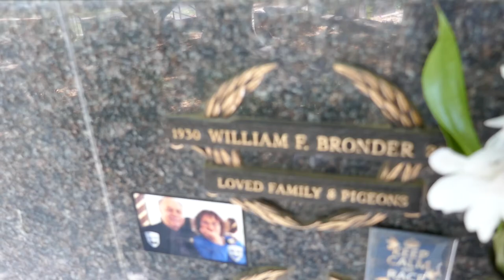Actor William Bronder Grave Eternal Valley Memorial Park Newhall LA California USA June 4, 2021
Actor William Bronder Grave Eternal Valley Memorial Park Newhall LA California USA June 4, 2021. William Bronder (June 12, 1930 – May 6, 2015) was an American film and television actor. He first served in the U.S. Merchant Marine Academy as well as the U.S. Army’s 82nd Airborne Division. Afterwards he turned to Hollywood in the 1960s to start a film career.

Between 1973 and 2000, William Bronder appeared in seven films, about 50 television episodes and eight TV movies. He often portrayed rough working-class men in character roles. Bronder remains perhaps best known for playing unfriendly junkyard owner Milo Pressman in Rob Reiner's film Stand by Me (1986), starring Wil Wheaton and River Phoenix. His other films were Flush (1982), Cannery Row (1982), Yes, Giorgio (1982), Best Seller (1987), the short film Tummy Trouble (1989) and Return to Me (2000, in his last role as Wally Jatczak). He also appeared in a great number of television series of the 1970s and 1980s. Among them were Marcus Welby, M.D., The Streets of San Francisco, Police Story, Knots Landing, Hill Street Blues, CHiPs and MacGyver.

Bronder also raced pigeons and was a Hall of Fame member of the FVC San Fernando Valley Pigeon Club. He was married to his wife Tona from 1964 until his death in 2015. They had four children.